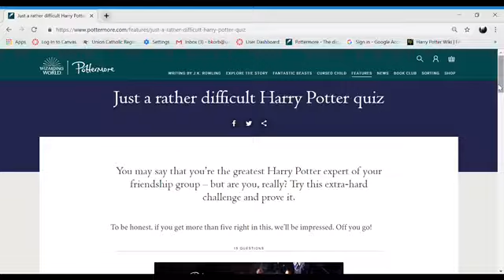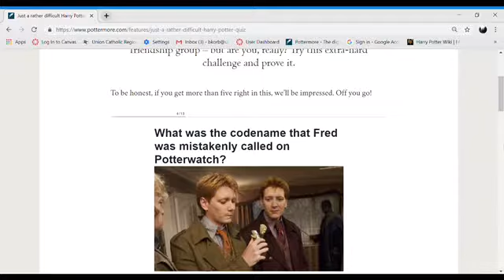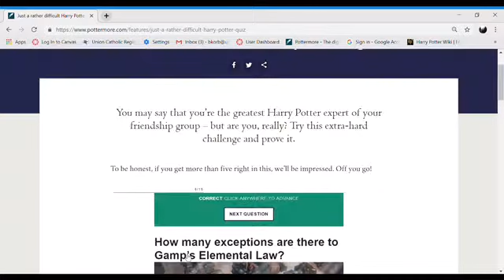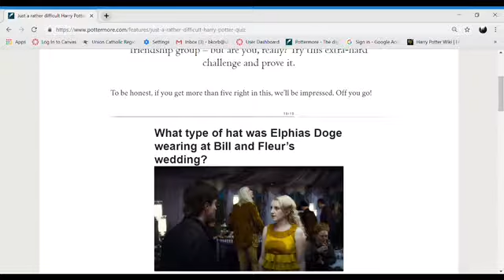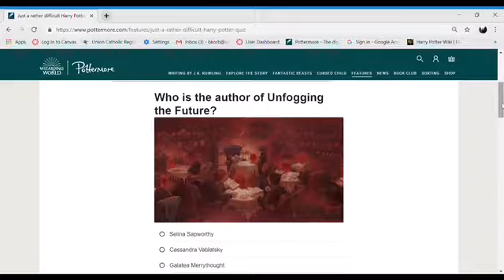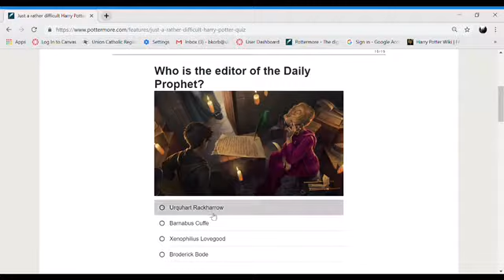Taking Pottermore's Rather Difficult Harry Potter Quiz January 2019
I take a quiz on Pottermore. I hope you like it!

Hi. I'm Ben. I make mostly Harry Potter videos and film trips. Sometimes, I make other videos besides those.

As of today, February 1, 2018, I am not going to be having a schedule for two reasons.
1. I might either be behind or ahead on making videos, so I will post when I make one.
2. Right now, I have more videos made than days to post them, so I will try to post a few more times a week.

I made a quiz asking how I’m doing. If you have time, please answer the questions so I know how I’m doing and what I could do better.